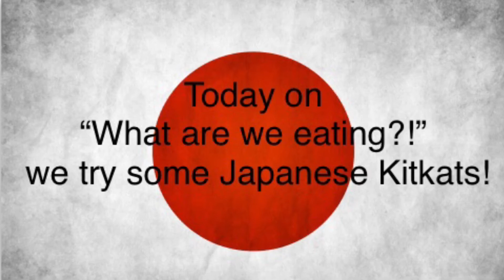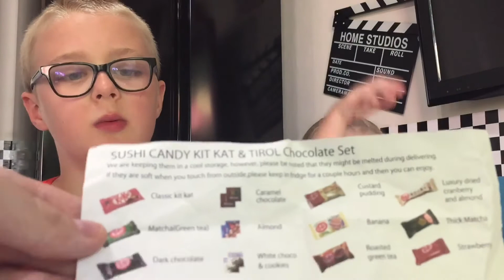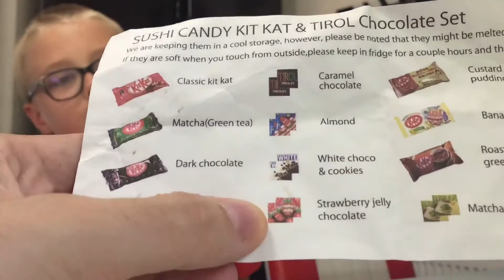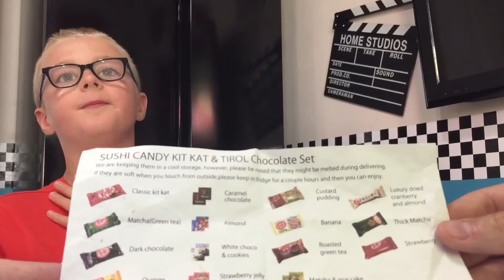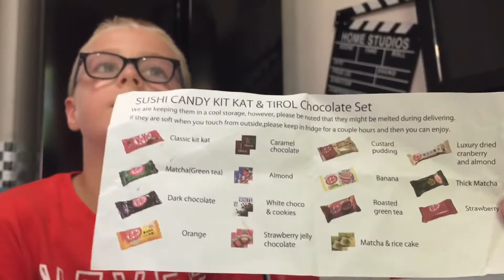Japanese Kitkats Taste Test - What are we eating?!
イギリスの子供たちは日本のお菓子を食べる